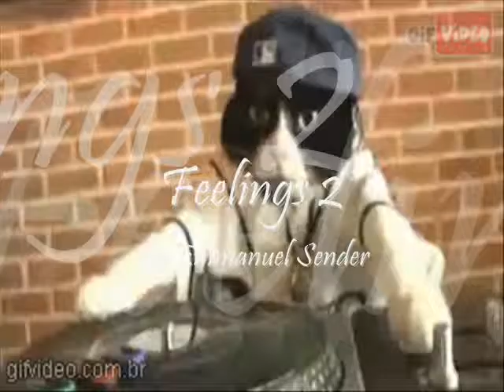Feelings 2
Trance